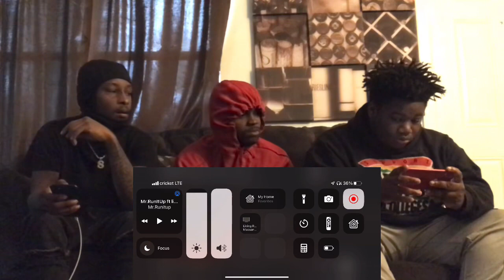Reaction vid - Mr.RunItUp Ft li greedy X krank Jhit -Free Ksoo